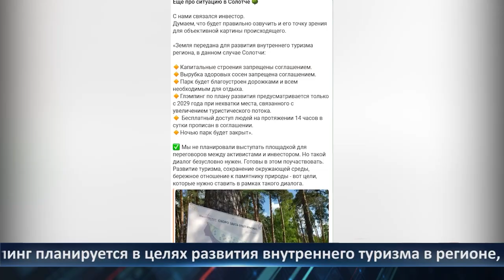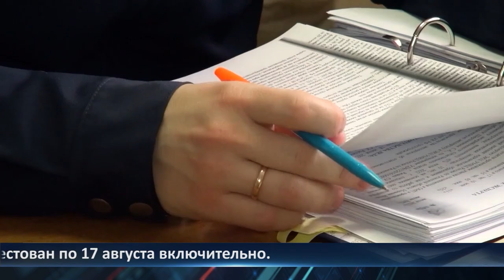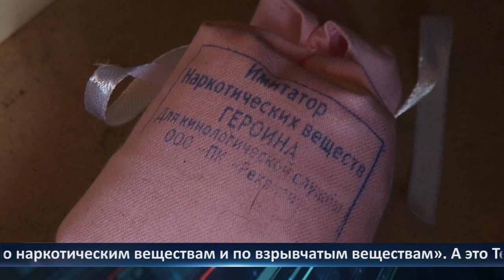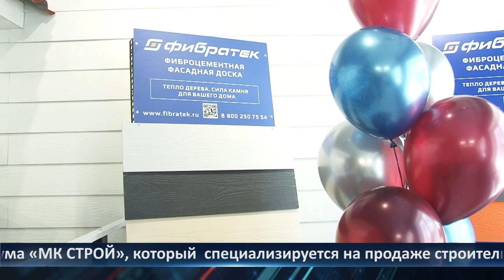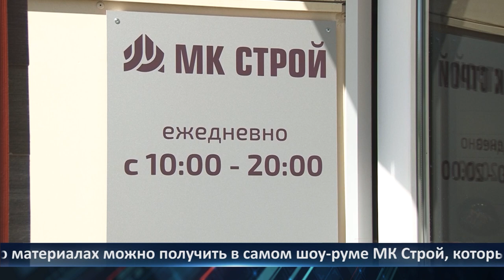Неделя Города - новости Рязани 21.06.2024